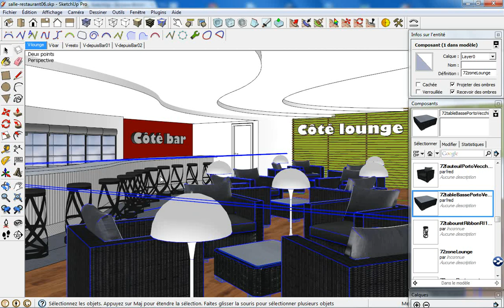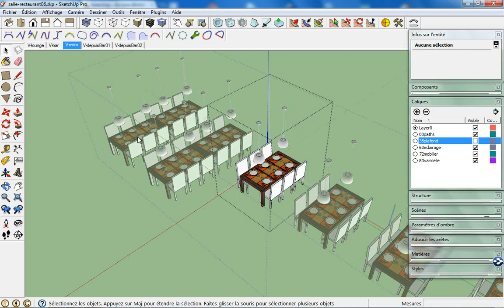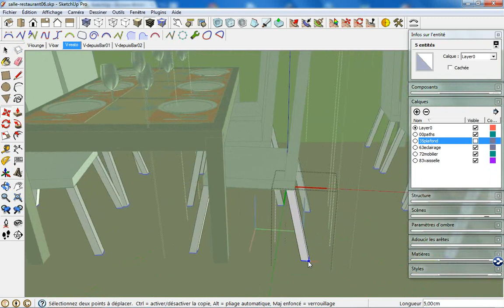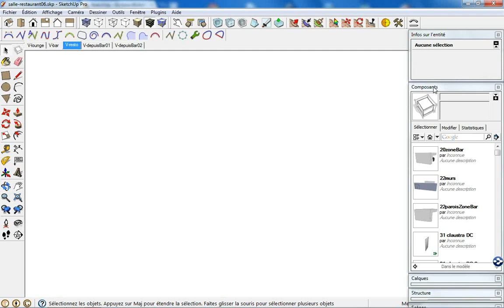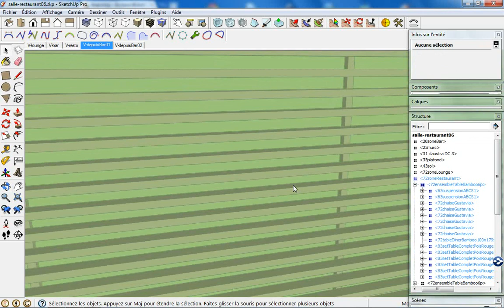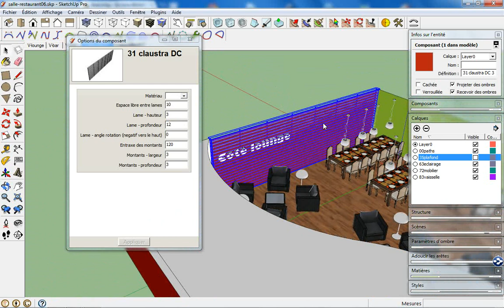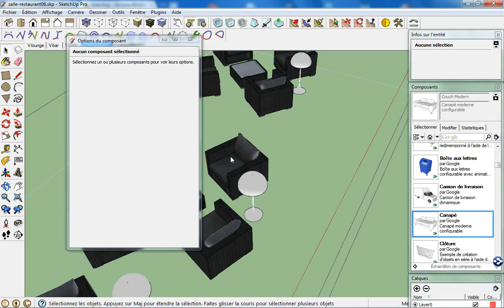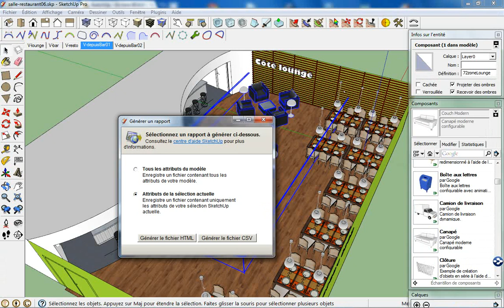Utilisations des composants dans Google SketchUp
Présentation détaillée par Laurent Brixius, formateur et auteur SketchUp, des nombreux avantages des composants pour réellement maîtriser le logiciel Google SketchUp.